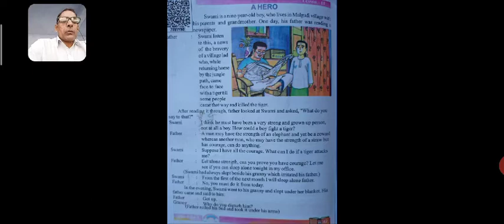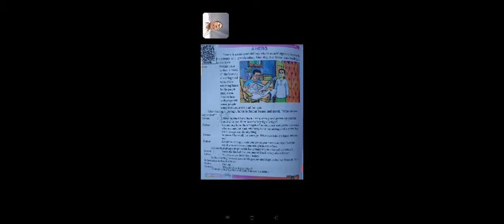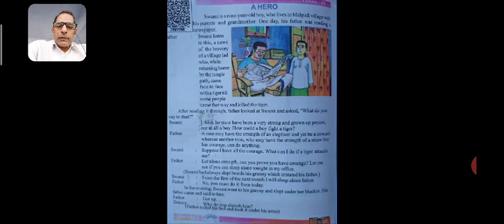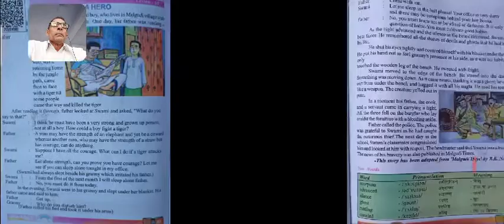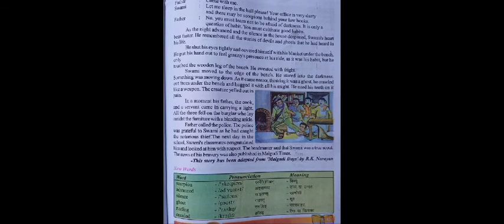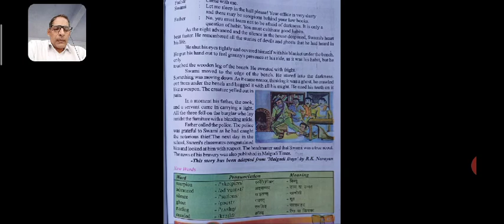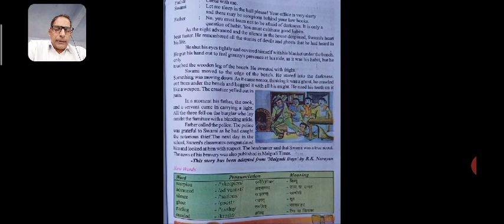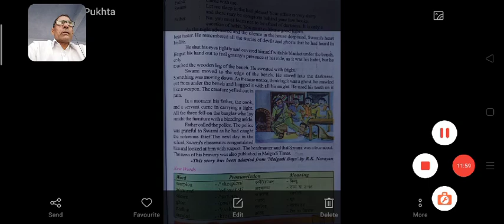class VIII English Rainbow lesson 10